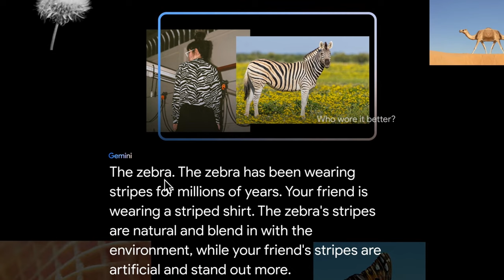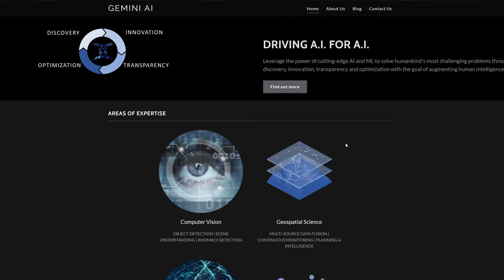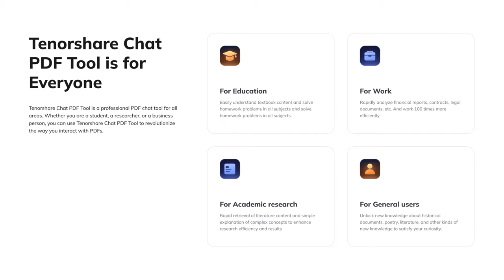Das ist Gemini🤯Google präsentiert KI-Modell Gemini vs ChatGPT | Die Google-KI im Überblick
Was ist Google Gemini & wie kann man es nutzen?
Gemini ist ein KI-Modell, das Google zufolge „Text, Code, Audio, Bild und Video“ erfassen, verstehen und kombinieren können soll.

Dabei hebt Google hervor, dass die KI die Inhalte analysieren können soll, um daraus selbstständig Schlussfolgerungen zu treffen. Damit sollen sich verschiedene Probleme aus Bereichen wie Mathematik, Physik, Geschichte, Medizin und Ethik lösen lassen.

Zeitstempel:
00:00 Vorschau
00:08 Google KI-Modell Gemini
00:44 Bard mit Gemini KI verwenden
01:28 Wie man Gemini KI nutzt
02:05 Wie man Tenorshare PDF KI nutzt